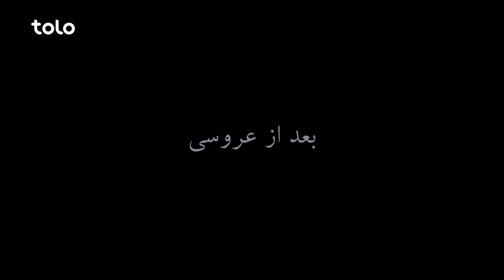Shabake Khanda - Season 09 - Episode 19 | شبکه خنده - فصل نهم - قسمت نزدهم